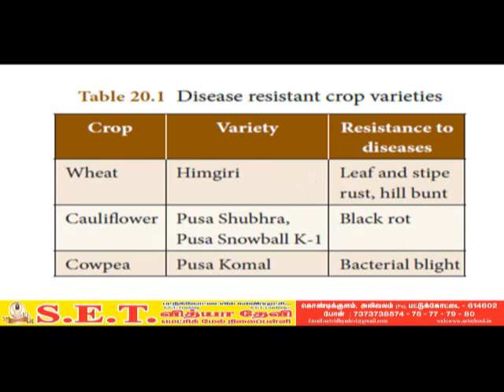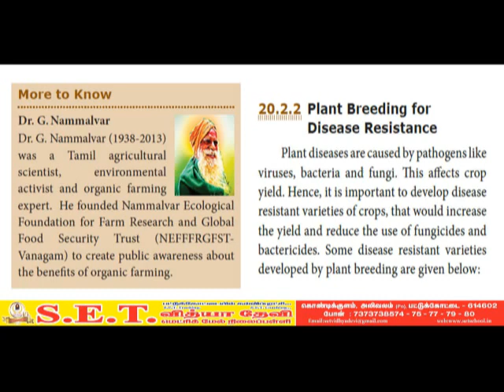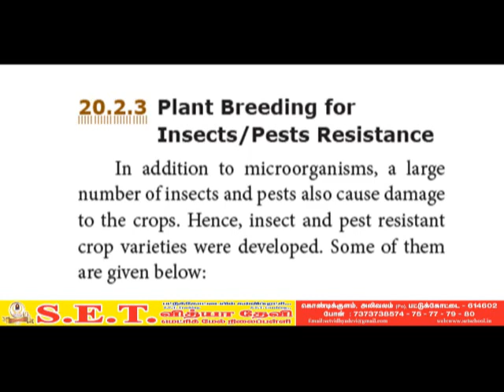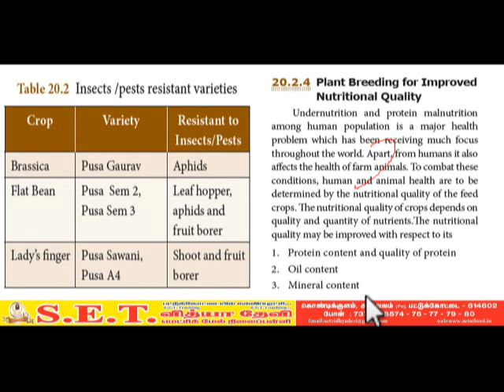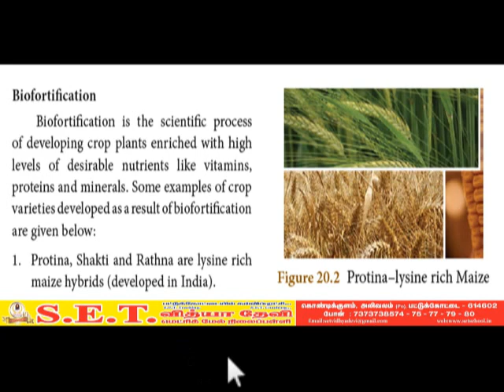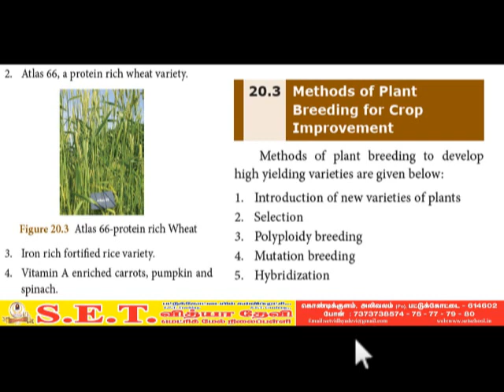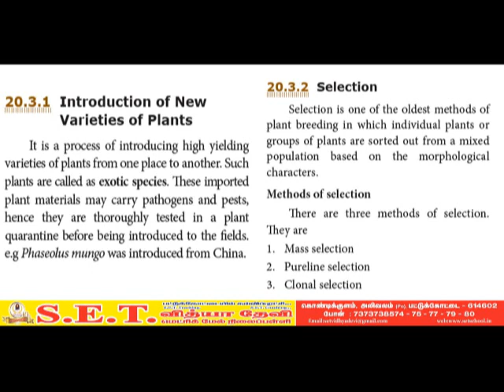X Science Breeding and Biotechnology Part 1